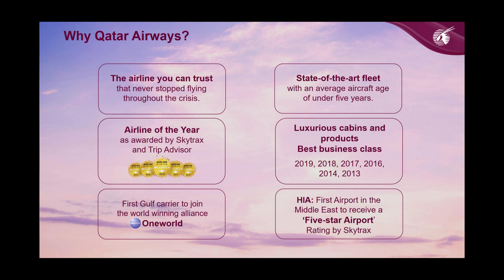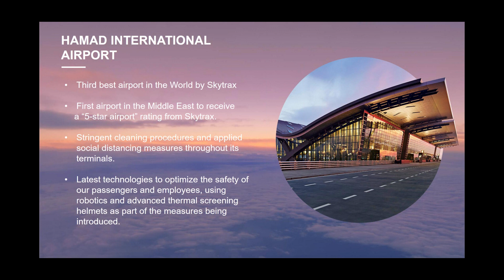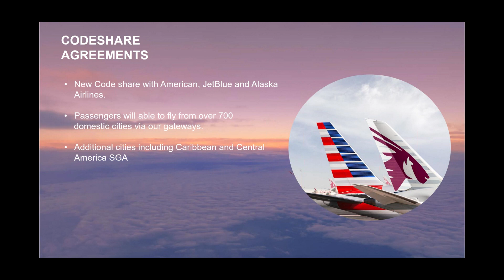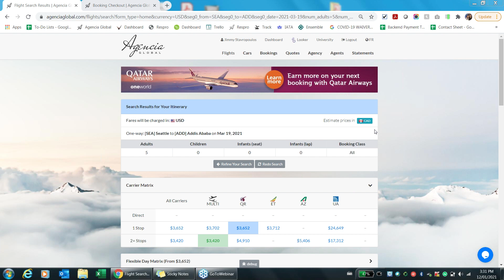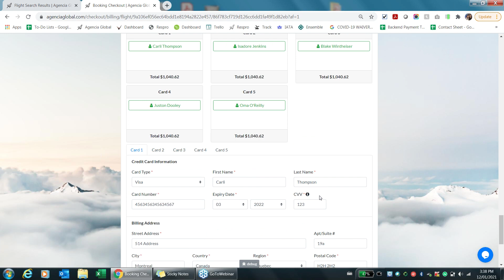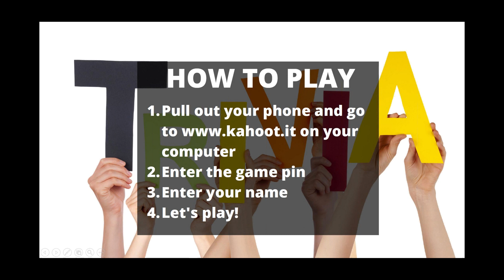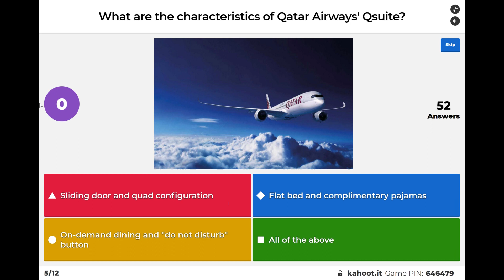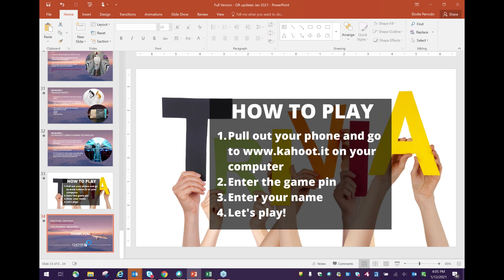Get the Latest Updates on Qatar Airways and Their Two Newest Gateways SFO and SEA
In a continued commitment to the American traveler, Qatar Airways continues to rebuild and expand their network. With San Francisco now live and Seattle launching on January 29th, 2021, your passengers can connect from the USA to Doha and onward to the world better than ever.
In this webinar, we will discuss the following topics:

• An award-winning airline
• Network rebuilding
• USA network updates
• Codeshare agreements
• Safety and cleaning procedures
• Extending our commitment: Commercial policy
• Trade portal
• Agencia’s introduction and call to action (partner’s information)